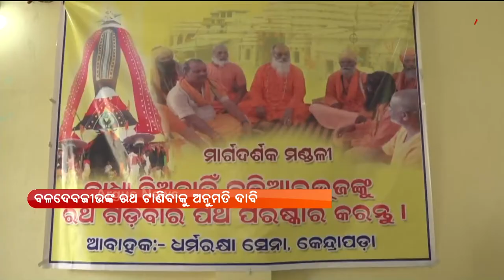ପ୍ରଥମ ରଜରେ କେନ୍ଦ୍ରାପଡ଼ା ଏକତ୍ରିତ ହୋଇଛନ୍ତି ସାଧୂସନ୍ଥ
କେନ୍ଦ୍ରାପଡ଼ାର ପବିତ୍ର ତୁଳସୀ କ୍ଷେତ୍ରରେ ବିରାଜମାନ ସିଦ୍ଧ ବଳଦେବଜୀଉଙ୍କ ରଥ ବ୍ରହ୍ମ ତାଳଧ୍ୱଜ ଗଡ଼ିବାକୁ ନେଇ ପବିତ୍ର ପ୍ରଥମ ରଜରେ କେନ୍ଦ୍ରାପଡ଼ା ଏକତ୍ରିତ ହୋଇଛନ୍ତି ସାଧୂସନ୍ଥ ।